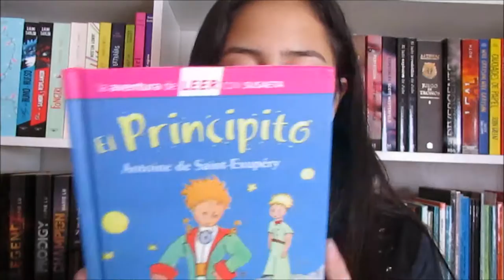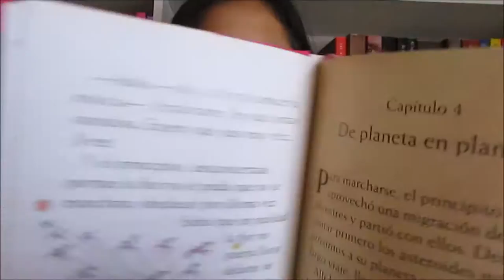DATOS CURIOSOS || Antonie Saint-Exupéry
Hola, hoy día les traigo un datos curiosos de este maravillosos autor. Ayer no pude subir el video, pero lo prometido es deuda. ¡Espero les guste!

elrincondelos1000mundos.blogspot.cl